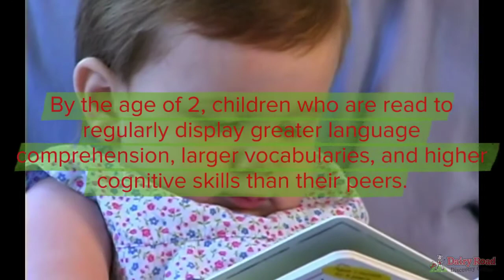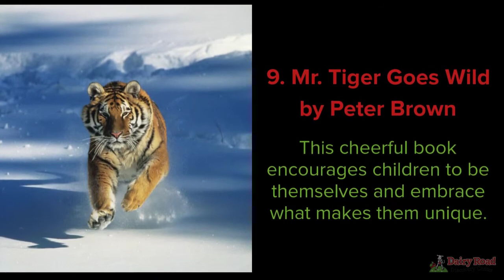Our Top 10 Favorite Books for Preschoolers Dairy Road Discovery Center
At Dairy Road Discovery Center, we know the impact reading has on children’s young minds and have developed a literature-based curriculum to support their language development. The language skills that children develop during these early years can determine if they will be able to keep up with the new vocabulary that they encounter throughout their educational career. Parents are encouraged to read to their children often. This video is a list of our Top 10 Favorite Books for Preschoolers!

Dairy Road Discovery Center is located at 2200 Dairy Road in West Melbourne, FL 32904.